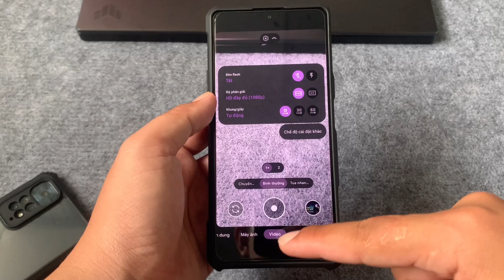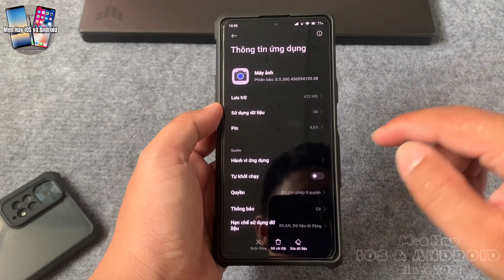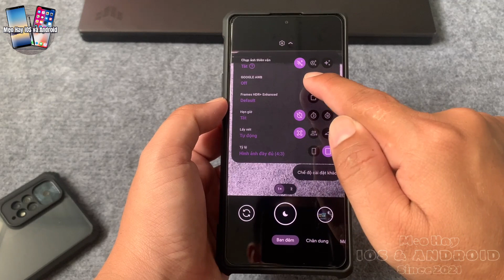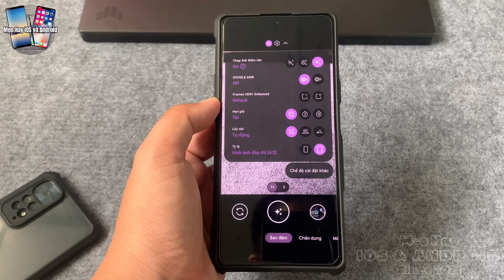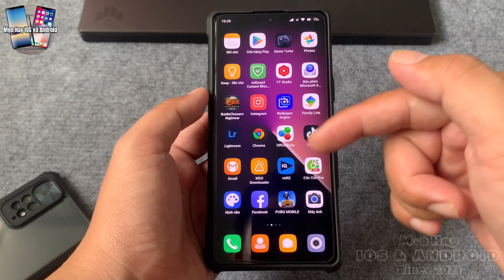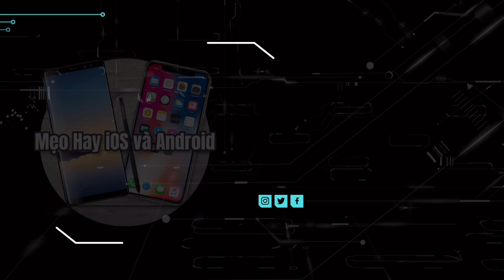Google Camera 8.5 Cho Chip Mediatek | Test Trên K40 Gaming Dimensity 1200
Google Camera là ứng dụng chụp ảnh mặc định trên các dòng máy Google Pixel,chất lượng và chế độ chụp ảnh trên Google Camera rất tốt và phong phú, cải thiện hình ảnh đáng kể so với các App Camera mặc định của các hãng điện thoại khác.
Việc cài Google Camera trên các dòng máy chạy chip Mediatek có phần khó khăn hơn các máy chạy chip SnapDragon, hôm nay Mẹo Hay iOS và Android mang đến cho bạn một phiên bản Google Camera 8.5 chạy được trên các chip Mediatek, hãy cùng tìm hiểu trong video nhé.